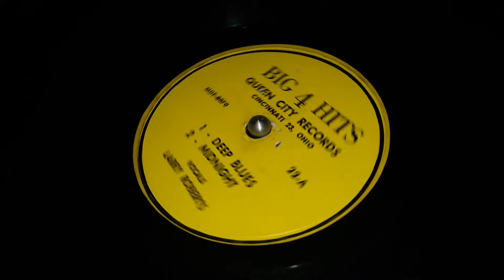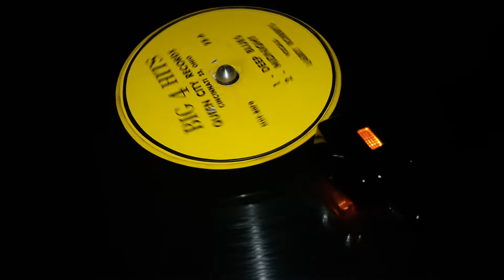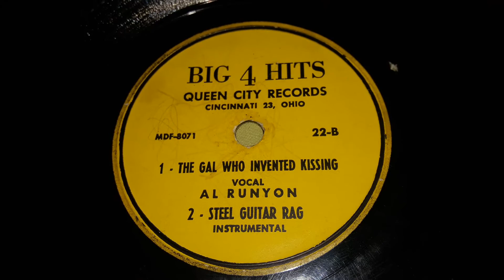Larry Roberts - Midnight (1953)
This is quite a different type of record.  This is my first attempt to post one of these types of records. So lets see how this goes.

Larry Roberts was a very unknown singer who recorded in the early 1950s.   He recorded under 5 records. He started recording on the small California label called Ace-Hi-Hits in 1952,  and recorded atleast one more in early 1953,  but up in Ohio on the Big-4-Hits Label.  Needless to say he had no hits.

Al Runyon was a country and rockabilly singer from the early to late 1950s.  He started on the Big-4-Hits label in 1953,  recording a few songs there up until 1955. In 1955,  he'd get one record on Coral,  before being signed to Gateway Records where he would play with the Gateway All-Stars until the end of 1956,  cutting 4 more records.  In 1957 he would be signed to both Kentucky and Starday records were he would record until the end of 1958.

He, just like Larry Roberts, had no hits.  but I'll recommend one of his to you.  Baby Please Come Home from 1958.

I Usually don't do this for my descriptions,  but I know some of you younger collectors will want to know.  Big-4-Hits is one of those many small labels from the 50s that used Microgrooves or other things to get more than one song at 78rpm on a 10 inch disc. Many of these labels existed to do that in american alone.  They probably didn't realize it, but thats part of the reason why the 78's death came slow.